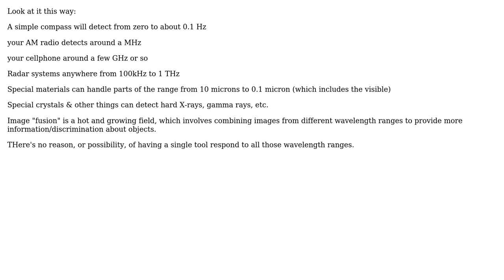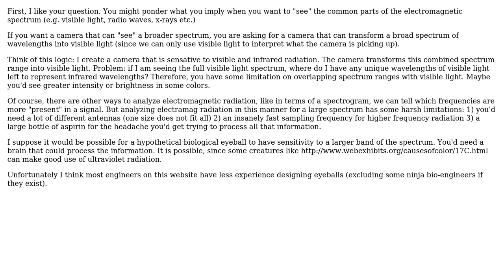Would it be hard to create a camera that could see the whole electro-magnetic spectrum?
Engineering: Would it be hard to create a camera that could see the whole electro-magnetic spectrum?

With thanks & praise to God, and with thanks to the many people who have made this project possible! | Content (except music & images) licensed under CC BY-SA | Music | Images & others | With thanks to user willpower2727 user Olin Lathrop user Carl Witthoft user azmeuk and the Stack Exchange Network Trademarks are property of their respective owners. You are responsible for your own actions.